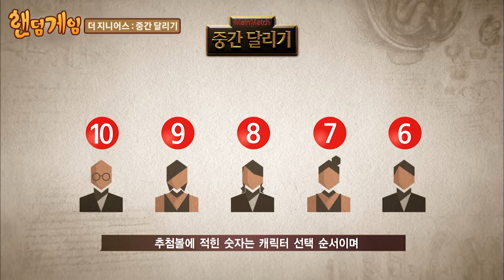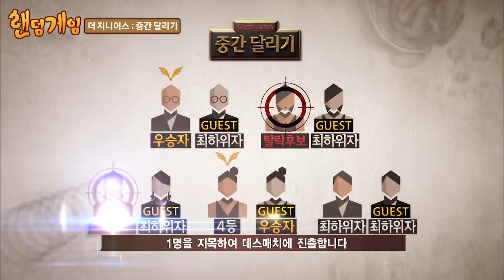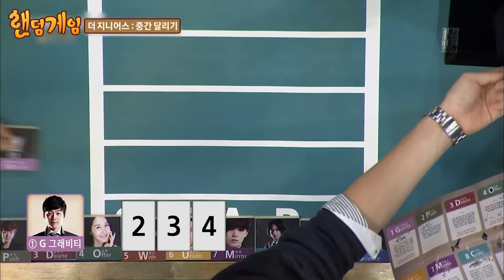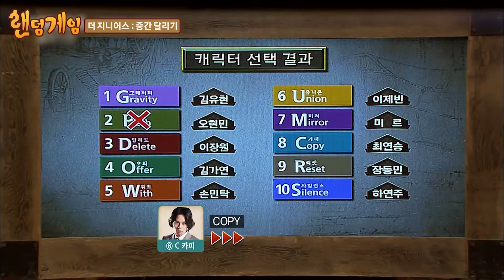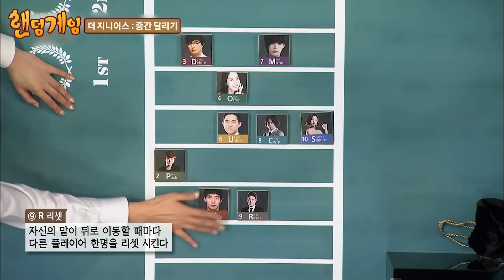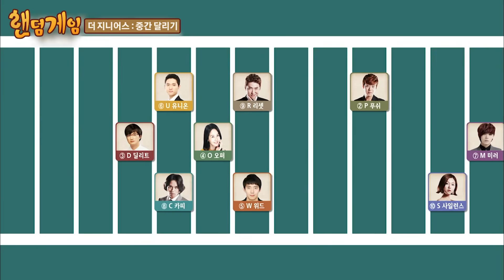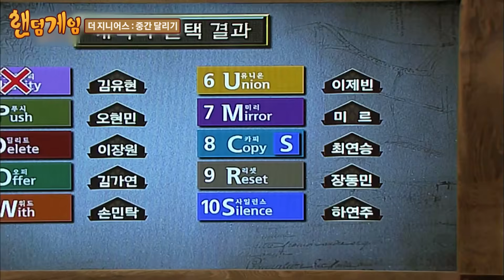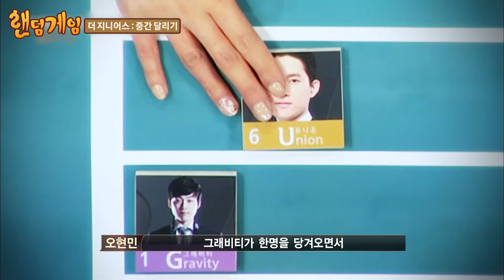[랜덤게임] 끝까지 방심할 수 없는 가슴 뛰는 레이스 '중간 달리기'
이거 무슨 게임이에요?
tvN [더 지니어스: 블랙 가넷]